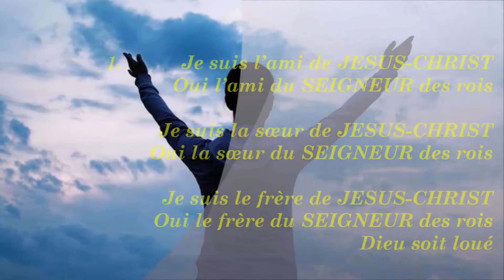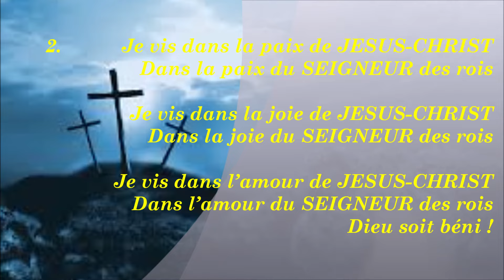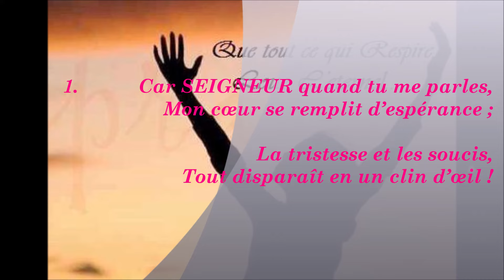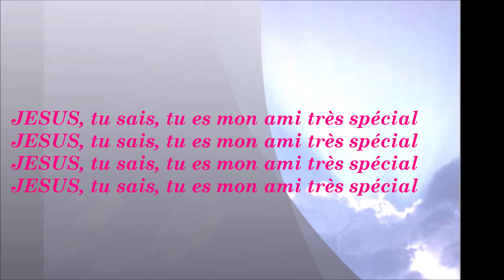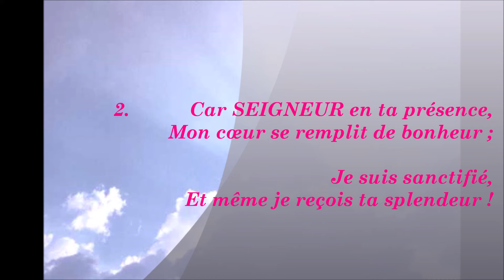Agapé Jésus Christ est le Roi , Jésus est mon ami Spécial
Jésus est mon ami Très Spécial
JESUS, Pour moi ton Nom est le plus beau !
Beau, doux …